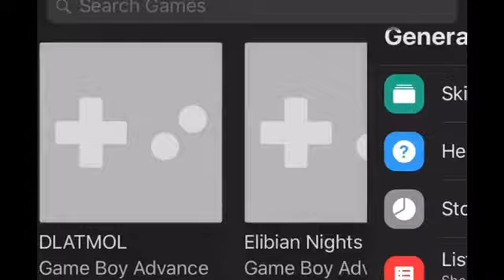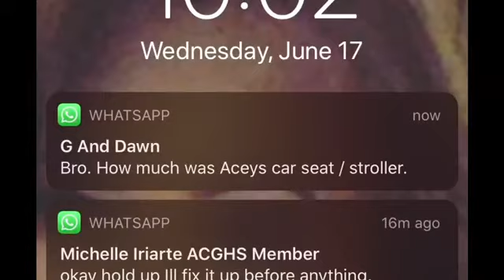Let’s Play Fire Emblem Inheritance: Part 1 Chapter 11: Daughter Of the Devil Gameplay!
I am very excited to bring you these gameplays! Just a brief story, I’ve been playing Fire Emblem since I was a child, so this game is absolutely Nostalgic for me.

This video features Fire Emblem Inheritance: Part 1 Chapter 11: Daughter Of the Devil, a hack done by @Gorgonath and @Vivider! Many thanks to them!

I hope you enjoy these videos as much as I enjoyed making them!

Created with iMovie, passion, and excitement!